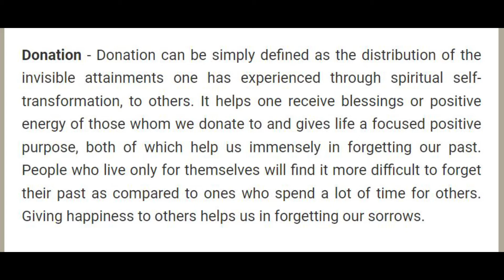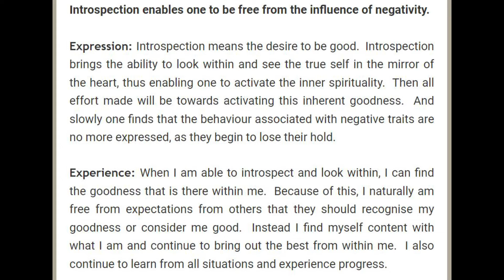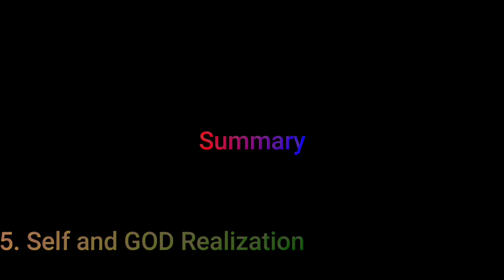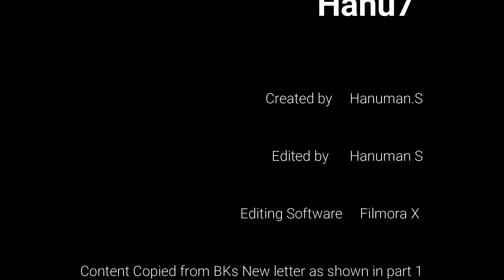7 Techniques to let go off the past - Part 3 |BKs| Sister Shivani| Brahmakumaris|HANU7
HANU7